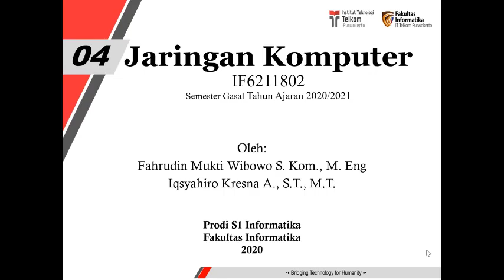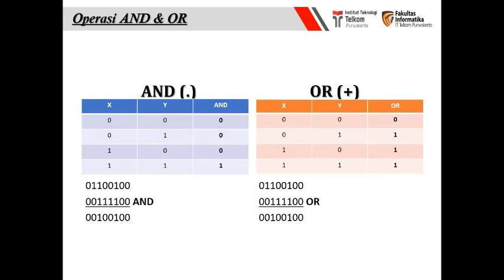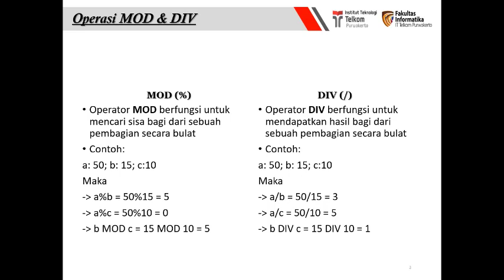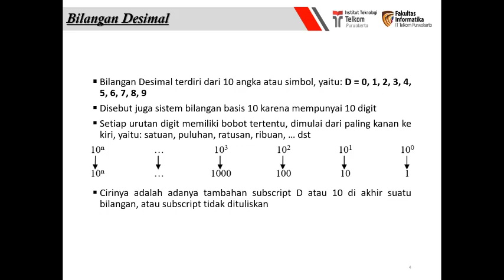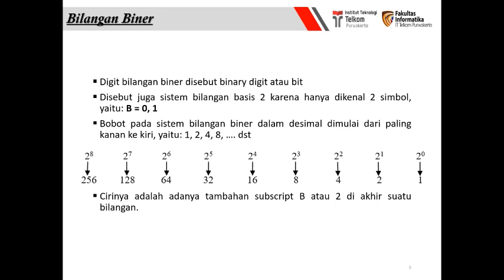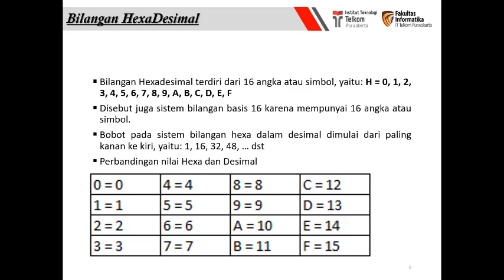Internet Protocol part 1